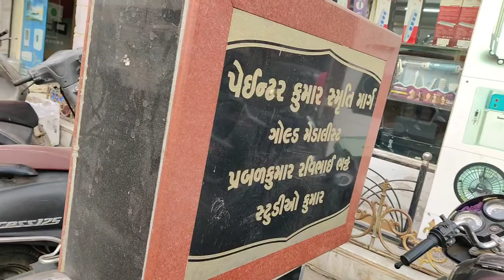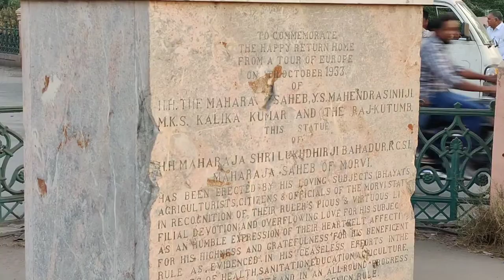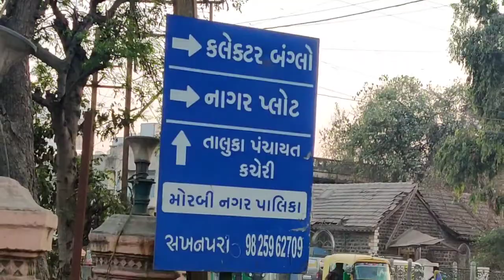Morbi City Tour Vlog Morbi Gujarat India आइए मोरबी सिटी को देखें